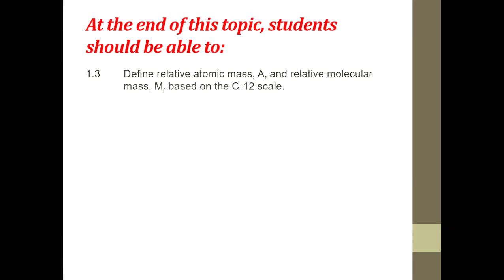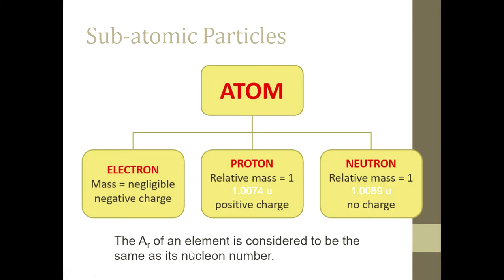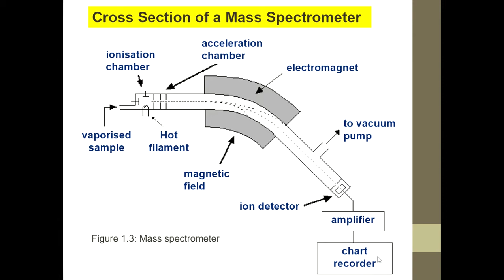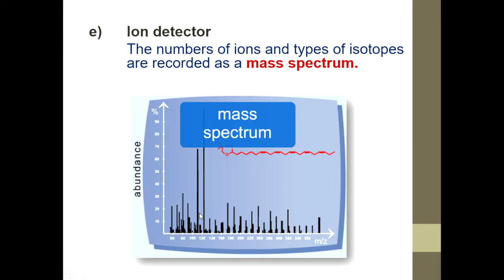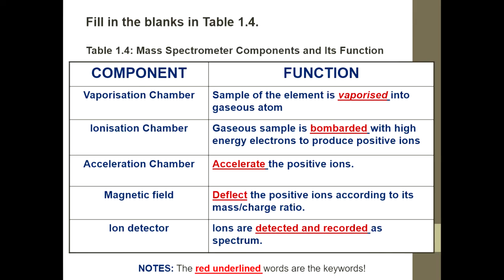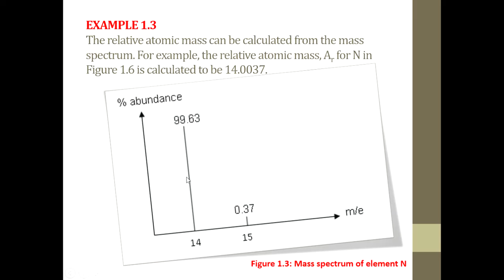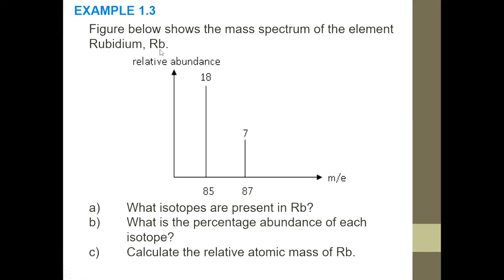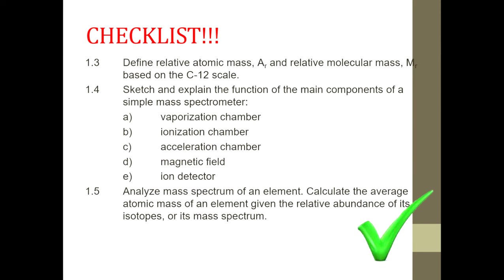Lesson 2 of Chapter 1: Matter. General Chemistry TST0914 Pusat Tamhidi, USIM.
Mass Spectrometer
Calculating Ar from Mass Spectrum